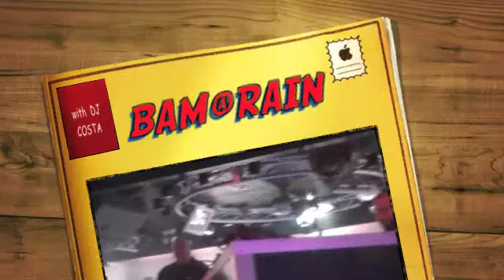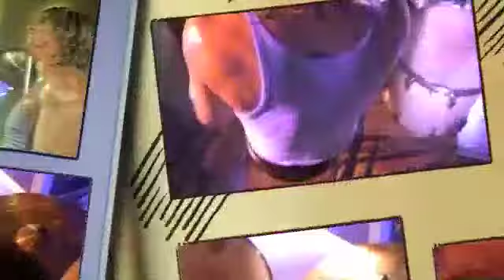rain gig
Bam THE DRUMMER vs.DJ COSTA AT RAIN  Steve Bam Brophy